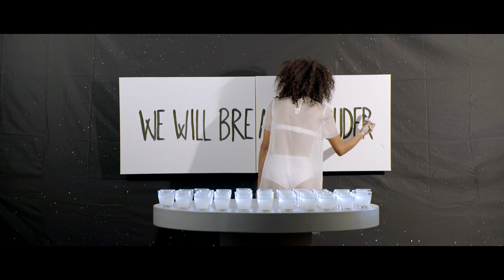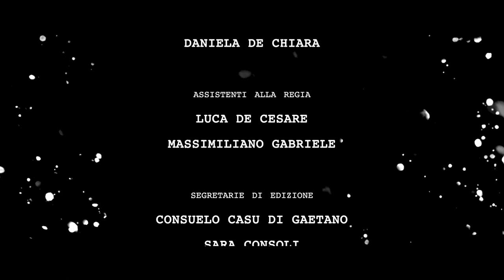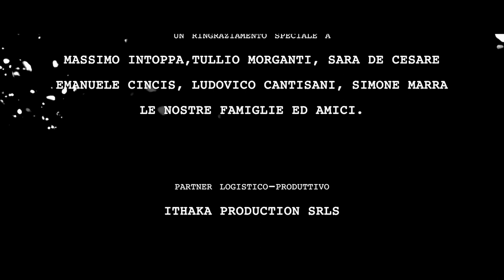W2BL - 2020 - SHORT MOVIE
W2BL it's a project that us(Andrea Di Sciullo & Giulia De Cesare) had working on for months. It was such an emotional experience. We have collaborated with a lot of young guys like us, and tried to share one of the most important message: we will breathe louder, which represents our willness to fight racism in all of its forms. Even if this years was difficult, We won't stop to fight for causes that feel right to us. Many thanks to
@son_lux that collaboreted with us. And to our troupe:
Directed by Andrea Di Sciullo & Giulia De Cesare
First assistant director: Daniela De Chiara
Actress: Bianca Hirata
Cinematography: Alfredo Tarantini
Camera Operator: Andrea Anghinetti
Edited: Fabio Crisante
Digital Artist: Stefano Camberini
Colorist: Roberto Cesario
Script Supervisiors: Consuelo Casu di Gaetano & Sara Consoli
MUA: Chiara Casali
Hair Stylist: Benedetta Ardizzi
Productive Partner: ITHAKA Production SRLS
Special thanks to: Massimo Intoppa, Tullio Morganti, Sara De Cesare, Emanuele Cincis , Ludovico Cantisani, Simone Marra.

Sono un ragazzo che studia Cinema alla RUFA Rome University of Fine Arts. Mi sono formato come editor video, colorist e filmmaker. Spesso lavoro in associazione con piccole realtà produttive. Da circa un anno e mezzo lavoro assiduamente con RecRoom Cover che potete trovare su youtube. Se siete interessati a propormi un progetto e a lavorare insieme nel settore cortometraggi e videoclip musicali non esitate a contattarmi!